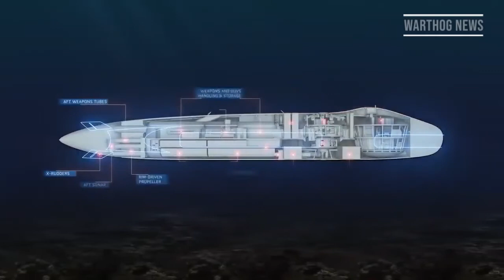ELECTRIC PROPULSION MAKES THIS FRENCH SUBMARINE CONCEPT EXTRA SNEAKY WARTHOGNEWS 2020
Naval Group presented the first version, the SMX31, in 2018 at Euronaval, the world’s biggest naval and maritime trade show, which is held every two years in Paris. The interest it aroused among potential customers, and even competitors, was such that they have since pursued and honed the idea.